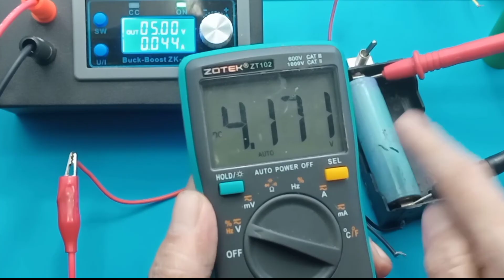Kenapa kedua led Indikator TP4056 menyala TP 4056 Protec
Kenapa kedua led Indikator TP4056 menyala

Link Pembelian :
1. TP4056 Type-C + Protection 5V 1A 18650 Lithium Battery Charger Proteksi Module Charging
2. Modul Charger Tp4056 Type C Dengan Perlindungan
3. TP4056 5V TYPE C 1A LITHIUM BATTERY CHARGING With PROTECTION MODULE Blue Led Charger Powerbank Red
4. TP4056 Type C Protection Module Charger for 18650 Lithium Battery 5V 1A
5. TP4056 Type C Protection Module Charger for 18650 Lithium Battery 5V 1A

TP4056 USB Type C Lithium Li ion 18650 Battery Charger Circuit Module
indicator light state
Charge state                       Red LED                       Greed LED

charging                              bright                            extinguish

Charge Termination          extinguish                     bright

Vin too low;
Temperature of
battery too low or
too high;
no battery                           extinguish                      extinguish

BAT PIN Connect
10u Capacitance;
No battery                         Greed LED bright，Red
                                            LED Coruscate T=1-4 S

TP4056 Type C adalah modul pengisi daya baterai lithium-ion 3.7V yang mengintegrasikan chip TP4056 dengan konektor USB Type-C, menawarkan pengisian daya yang lebih modern dan nyaman, seringkali dilengkapi fitur proteksi overcharge, over-discharge, dan short-circuit untuk keamanan baterai, ideal untuk proyek DIY dan power bank mini. Modul ini menerima input 5V melalui port Type-C (atau Micro USB), mengisi baterai 18650, dan memiliki pin output OUT+/OUT- untuk beban, dengan indikator LED untuk status pengisian.
Fitur Utama:
Chip Pengontrol: TP4056 untuk pengisian baterai Li-ion yang stabil.
Konektor Input: USB Type-C (kadang juga Micro USB).
Tegangan Input: 5V DC.
Arus Pengisian: Hingga 1A (dapat diatur dengan resistor).
Proteksi: Over-charge, over-discharge, dan short-circuit (jika ada sirkuit proteksi terintegrasi).
Indikator LED: Merah (mengisi), Hijau/Biru (penuh).
Output: Pin OUT+ dan OUT- untuk menghubungkan baterai (B+ dan B-) serta beban (OUT+ dan OUT-).
Cara Penggunaan:
Hubungkan Baterai: Sambungkan baterai Li-ion (misal: 18650) ke pin B+ (positif) dan B- (negatif) pada modul.
Hubungkan Daya: Gunakan kabel Type-C untuk menghubungkan modul ke adaptor charger 5V (seperti charger HP).
Hubungkan Beban (Opsional): Sambungkan perangkat (lampu LED, kipas kecil, dll.) ke OUT+ dan OUT- agar fitur proteksi berfungsi.

00:00 Radal 05
00:14 Kenapa kedua led indikator tp4056 menyala
00:40 Tes charger dengan kemampuan input diatas 1A
01:40 Tes charger dengan kemampuan sekitar 700mA
03:00 Tes Lithium saat kedua led indikator menyala